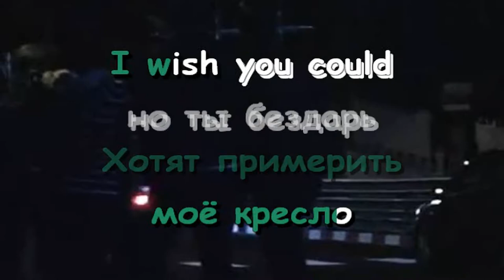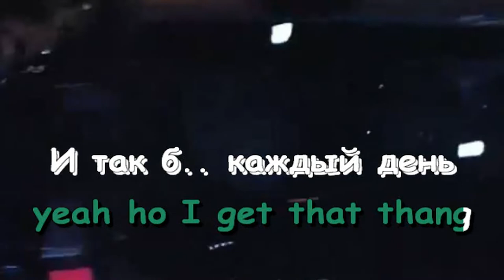kizaru - Train Wreck (Караоке)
Бит - YG Woods & DatBoiRiaa
Ремейк - Орфи

Я походу один единственный, который сделал караоке на бэнгер с нового альбома KIZARU.